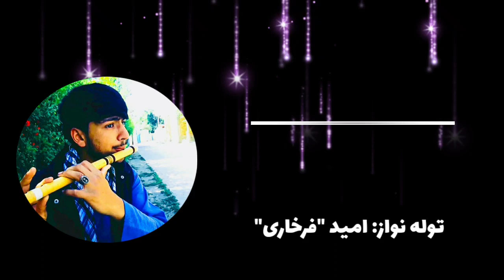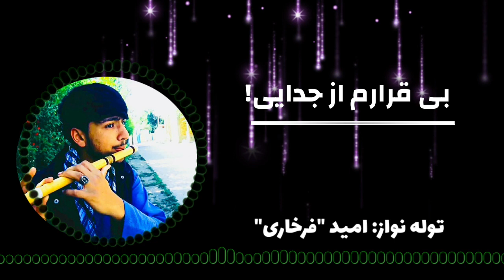جدیدترین توله جوان تخاری امید فرخاری با شندنش دل تان شاد خواهد شد